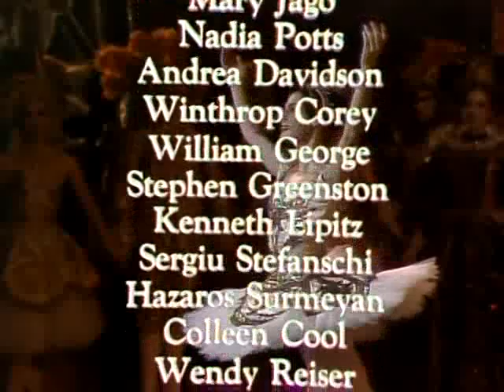Sleeping Beauty Canadian Ballet Company 1972